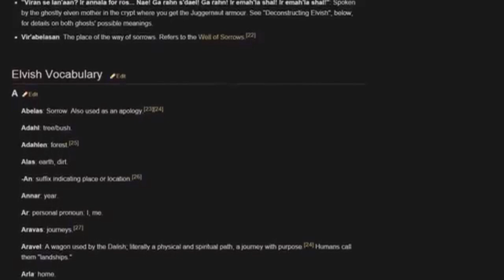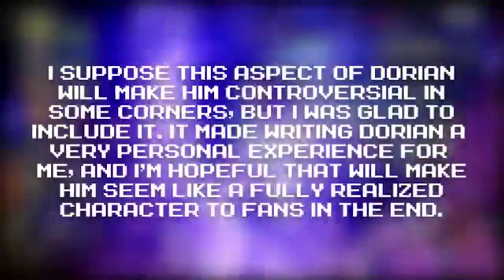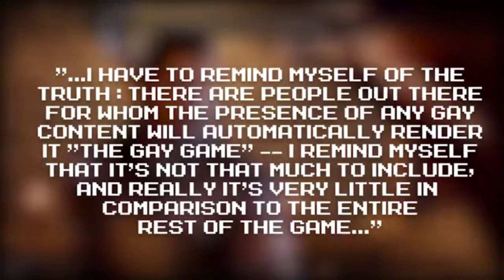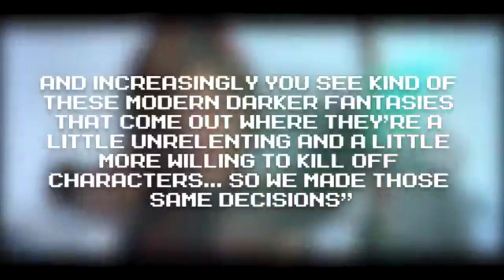Dragon Age - Did You Know Gaming? ITA - Chiara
Posso dire che era da Baldur's Gate che non trovavo un GDR fantasy così immersivo e personale?
Doppiaggio del video di Did You Know Gaming.

Potete trovare la saga di Dragon Age super scontata su Origin, e vi lascio qui il link di Amazon per l'ultimo capitolo per console next e old gen!